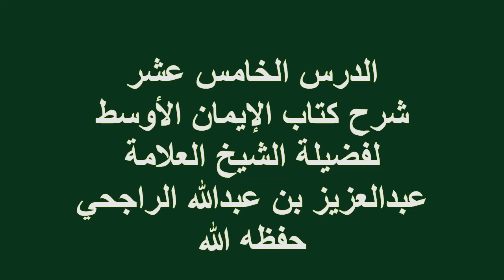الدرس(15)شرح كتاب الإيمان الأوسط فضيلة الشيخ العلامة عبدالعزيز بن عبدالله الراجحي حفظه الله